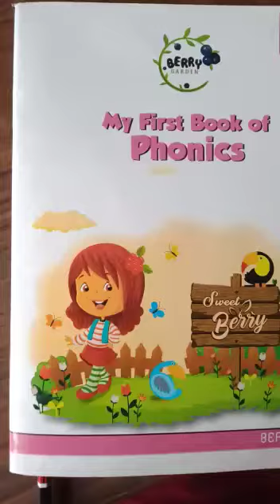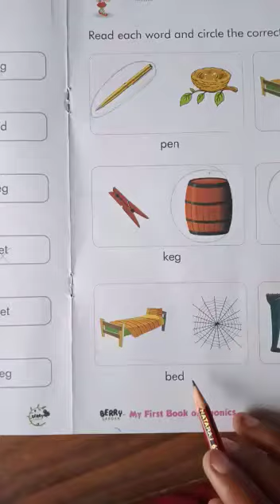Class Pre Prep Activity Sheet Video